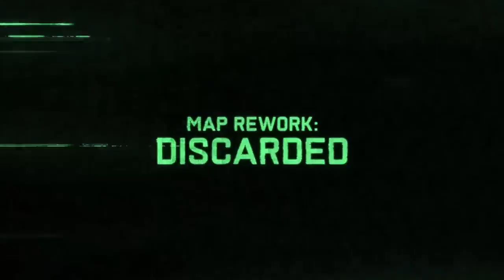Battlefield 2042 - Season 4: Eleventh Hour Gameplay Trailer | PS5 & PS4 Games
Rally your elite squad and experience the return of class-based combat in Battlefield 2042 – Season 4: Eleventh Hour.

Dominate on the new map Flashpoint, an arid, rocky South African battlefield ideal for close-quarters mayhem. Deploy as Recon Specialist Camila Blasco and crush the enemy’s plans with her X6-Infiltration Device, making your squad un-spot-able, and unstoppable.

Unleash chaos with the CAV-Brawler vehicle and rack up kills with the compact, stockless Super 500 shotgun, the RM68 assault rifle, and the high-powered RPT-31 LMG.

Play through 100 tiers in the Season 4 Battle Pass to unlock Free* and Premium** content.

At the eleventh hour, only the fittest squads survive. Operate as an elite unit – and be a class above.

Battlefield™ 2042 is a first-person shooter that marks the return to the iconic all-out warfare of the franchise. Adapt and overcome in a near-future world transformed by disorder. Squad up and bring a cutting-edge arsenal into dynamically-changing battlegrounds supporting 128 players***, unprecedented scale, and epic destruction.